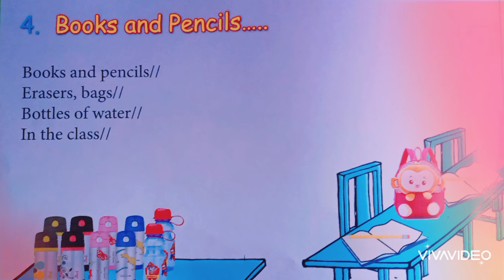Grade. 1 English song books and pencils.... (4)